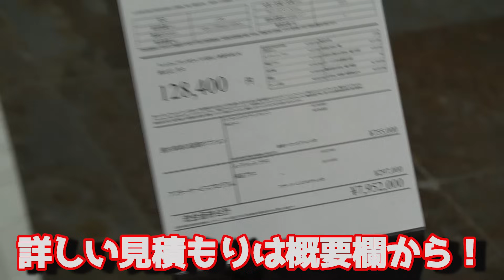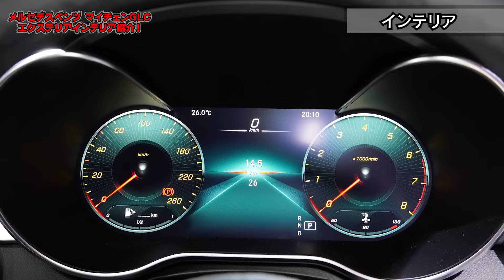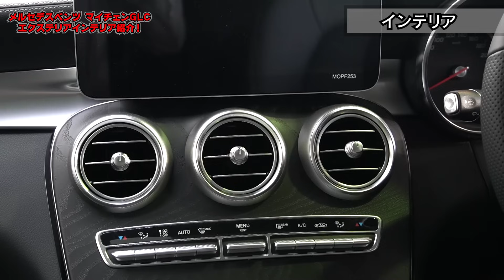【マイナーチェンジ大成功！？】メルセデスベンツGLCエクステリア＆インテリアをご紹介！まさかこんなに変わるとは驚きました…！！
２４本目の動画です。GOOD CARLIFE Channelのゼミッタです。

GLCクラスがマイナーチェンジを遂げてGLEクラスも先日フルモデルチェンジを果たし、さらにはもうすぐGLAクラスが新型になって日本へ上陸します。そして新たにGLBクラスが誕生するなど2019年後半から2020年前半辺りにかけてメルセデスのSUVファミリーが大きく変化しますね。国内のSUV人気はまだまだ活気づいてますしプレミアムブランドと言えどもコンパクトクラスであれば国内ラグジュアリーSUVと大差ないので視野に入れてみてもいいかもしれません。

私はというと、新型RAV4買ったばかりですがアレが登場したらもしかすると、もしかすると、乗り替…。ゲフンゲフン。

 ""気になるあのクルマは果たして買いなのか？""ぜひチェックしてみてください(^^

■GLC見積もり記事！
Coming Soon.

■GLC試乗インプレッション記事！
Coming Soon.